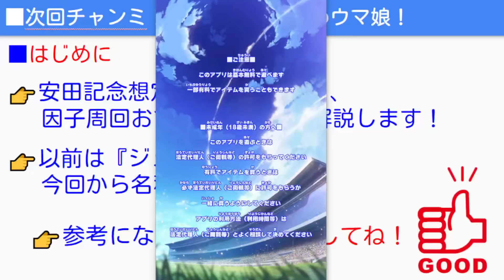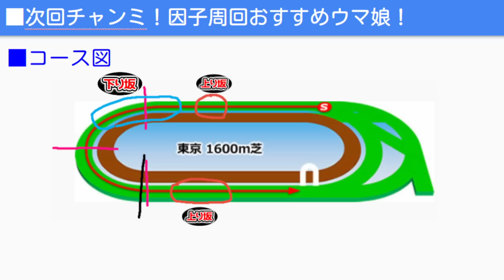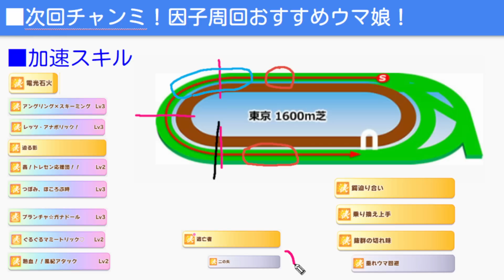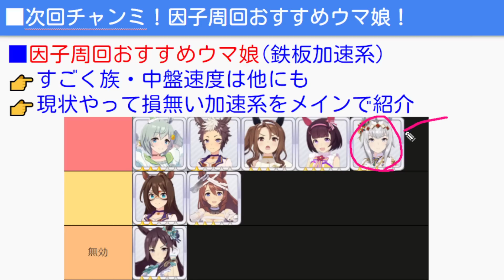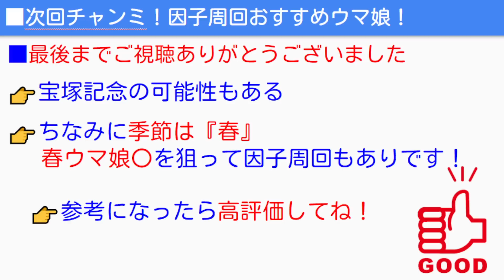【ウマ娘】次回チャンミ『因子周回おすすめウマ娘』解説！先取り解説/安田記念想定(元ジェミニ杯)有効加速/コース解説/強い継承スキル【ウマ娘プリティーダービー ガチャ更新はジャンポケ タニノギムレット】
ウマ娘シングレ１１巻予約！

👉ウマ娘育成法全まとめや立ち回りを解説する動画なども上げています！少しでも参考になったらｃｈ登録お願い致します！